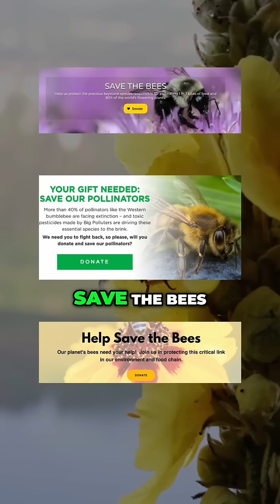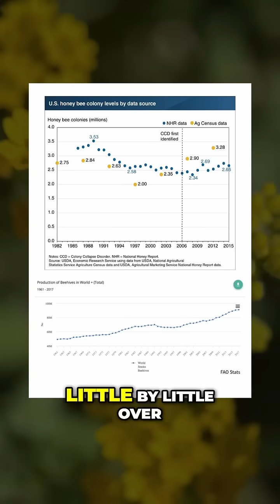How ‘Save the Bees’ Misled Everyone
In the mid-2000s, honeybee colonies were mysteriously collapsing—a real issue later termed Colony Collapse Disorder (CCD).

Activist groups quickly blamed pesticides like neonics and launched emotional fundraising campaigns. Time Magazine ran a cover titled “A World Without Bees”—without quoting a single entomologist.

But the science never confirmed the narrative. Yes, bees face real threats like varroa mites and habitat loss—but there’s no proven link between neonics and CCD. Honeybee populations have actually been stable or rising for years.

Jon Entine, founder of the Genetic Literacy Project, breaks down how media narratives, activist campaigns, and misinformation shaped this narrative.